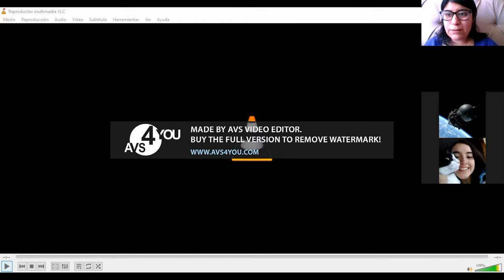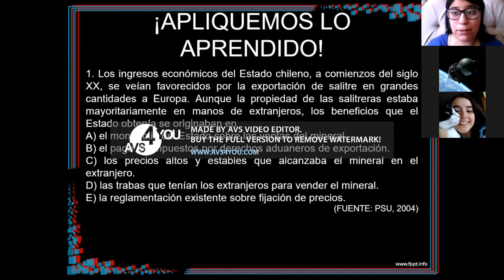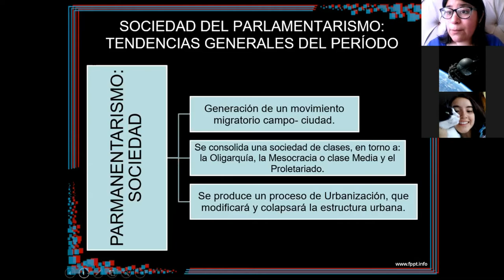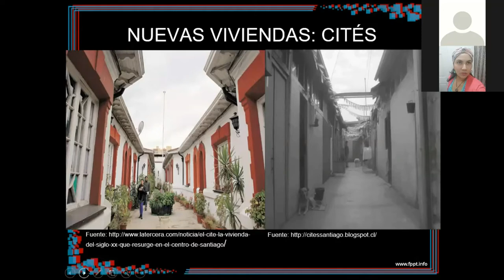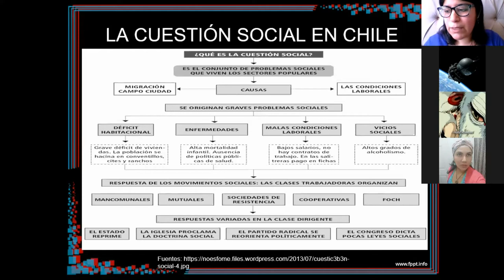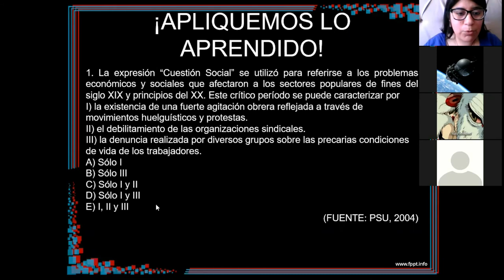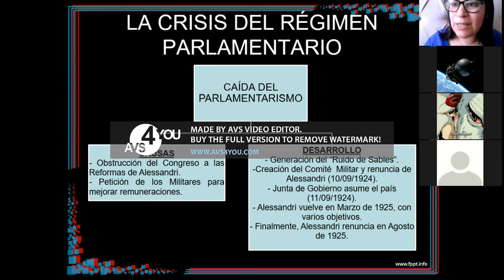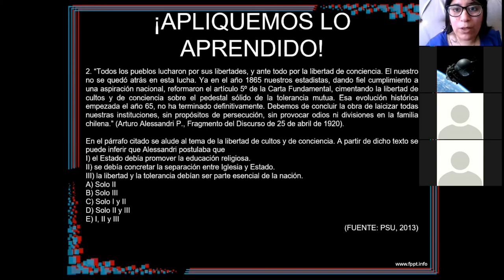REPUBLICA PARLAMENTARIA 2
Economía salitrera, características de la sociedad finisecular, cuestión social. Alessandri y el retorno al presidencialismo.